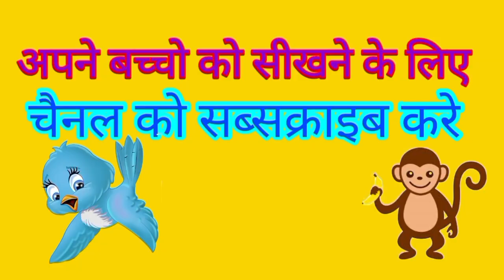abcd I एबीसीडी I abcd rhymes I ABC Alphabet Song I abcd song I abcdefg I abcd#abcd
ABCD I abcd I एबीसीडी I abcd rhymes I ABC Alphabet Song I abcd song I abcdefg I abcd#abcd

cartoon video
abc phonics
abc phonics song
abc song
abc song for children
abc songs
abc songs for children
abcs
alphabet
alphabet song
alphabet songalphabet songs
alphabets
for kids
kids education
kids song
kids songs
kids videos
kindergarten
learn abc
learn alphabet
learn phonics
learn the alphabet
nursery rhymes
phonics songs
preschool